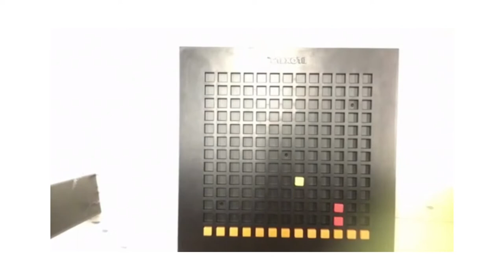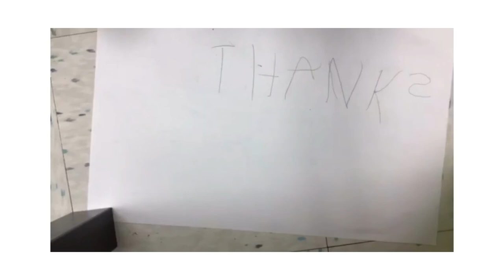BLOXELS by lucas